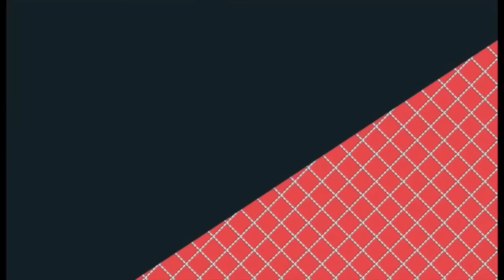Goldberg Meets Brock Lesnar | WWE RAW October 2016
The modern-day dream match once thought possible only in WWE 2K17 might become a reality sooner than you think.

After Goldberg’s recent SportsCenter comments about returning to WWE and facing Brock Lesnar, Paul Heyman threw down the gauntlet on Raw, issuing a harshly worded challenge to a “fight” on behalf of his client. His parting words to the former World Heavyweight Champion? “You’re next.”

Shortly after Heyman’s incendiary remarks, Goldberg took to Twitter to reveal that he’ll be responding to the advocate’s challenge in person, live next Monday night in Denver.

Will the iconic Goldberg — unseen in a WWE ring for 12 years — agree to battle one of the most destructive forces in WWE’s New Era? This potential collision might have been born out of the fantasy world of video games, but the barbaric consequences will be all too real. Game on.

Be sure to follow us for daily Uploads